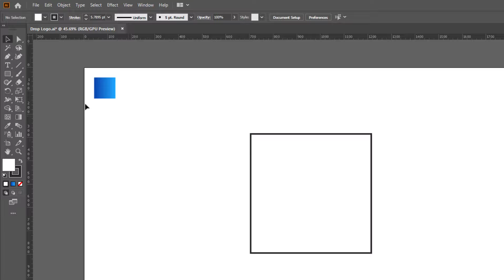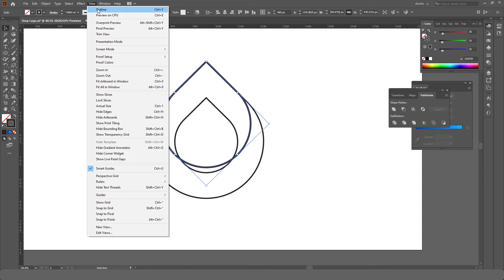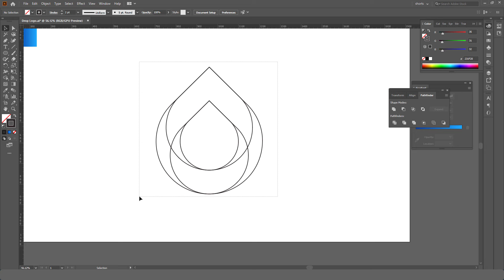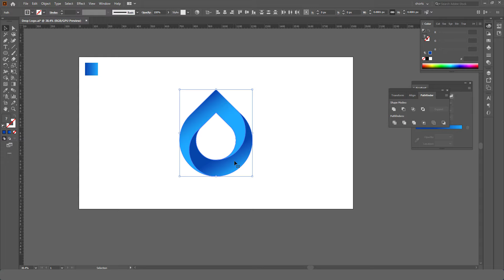Water Drop Logo Design - Adobe illustrator Tutorial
Hello Guys

I will show you how to create water drop logo in Adobe illustrator with super easy techniques for beginners and experts.